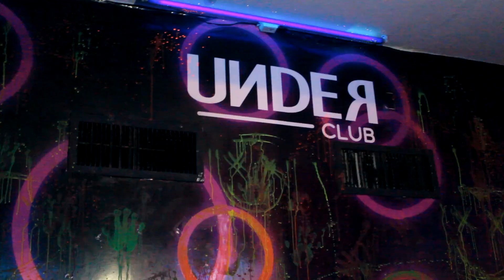DISCOTECA - Wilker Ramos, Yung Sacra (Official Video)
Direct y Film by Gregorio

Agradecimientos a las modelos:
Rafael Maracucho/ @rafamaracucho
Mariana Blanco/ @marianablanco_2